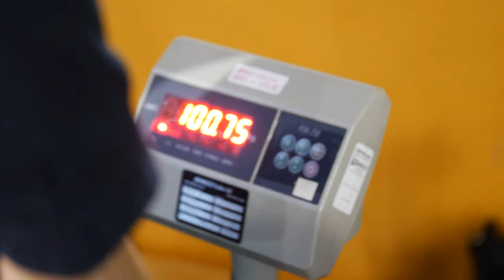`club de mma tahiti- mma- MMA fighter takes on the world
Henry is the pride of Tahiti, a natural fighter he is traveling the world to represent Tahiti.
This video covers his fighting in Newzealand.champion mma tahiti